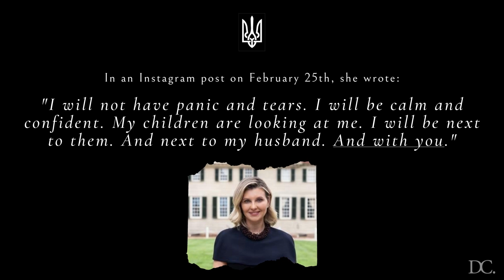First Lady of Ukraine Olena Zelenska | Women's History Month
For International Women’s Day & Women's History Month, we are recognizing women leaders from around the world that inspire us. We start with the First Lady of Ukraine Olena Zelenska. When our EIC Ana Rold interviewed her in the summer of 2021 she wrote: “The First Lady has fully embraced her role that often comes with no ‘rulebook’ but with plenty of challenges and opportunities.” Read the full interview